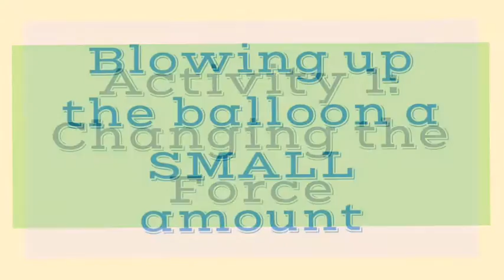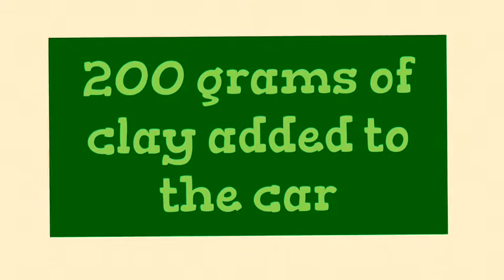4-Wheel Balloon Car Lab Video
We used this for students who didn't have car success to be able to complete lab questions on mass, force, distance, and Newton's Laws.